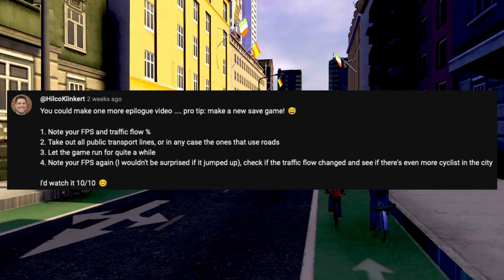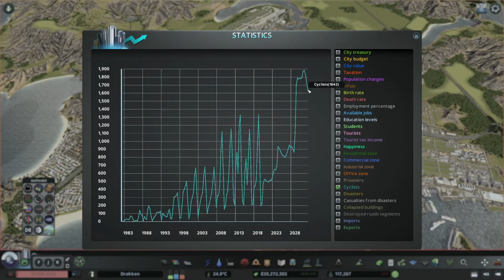Experiments on Traffic in Cities Skylines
Doing some unusual experiments on my cities skylines city of drakken.
After implementing a biking network into the city there are still unanswered question of what would happen if... so let's try it out
So yeah doing some deep level "reasearch" for cities skylines traffic science... well there is also some fun involved so let's not take it too seriously.

Worried about Blackouts this winter in europe and need to keep the lights

0:00 Intro
0:37 measurments before
0:59 remove Pt on roads
1:13 Timelapse
3:27 measurements after and conclusion
4:37 second test
6:30 properly increase traffic flow
7:18 outro

- used Music
Afterlife City by Machinimasound.com